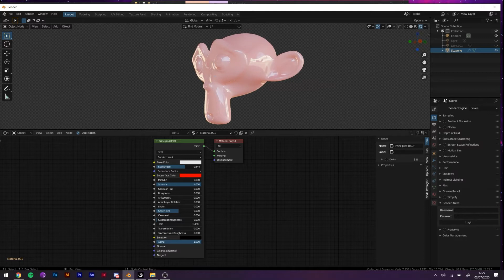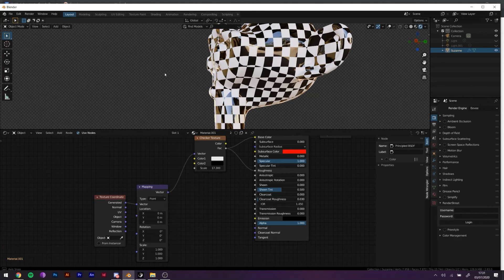Blender's Shader Nodes - a brief explanation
random video I made for school in like 2020.
This was before geometry nodes were a thing,
some of the stuff is also applicable to them.

song is Ghost in my Mind by j'san